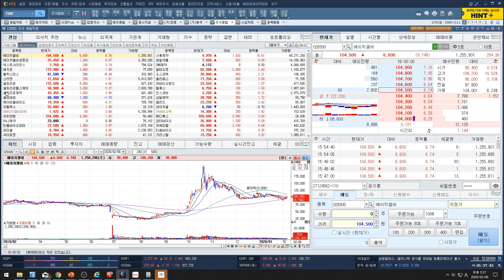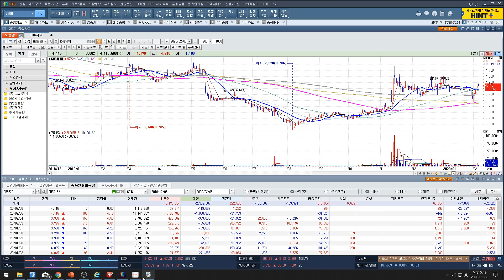[주식투자]2/6일 장마감(셀트리온/헬스케어/제약/신라젠/셀리버리/헬릭스미스/CMG제약-환호하는 시장/공매숏커버 분위기)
2/6일 장마감(셀트리온/헬스케어/제약/신라젠/셀리버리/헬릭스미스/CMG제약-환호하는 시장/공매숏커버 분위기)